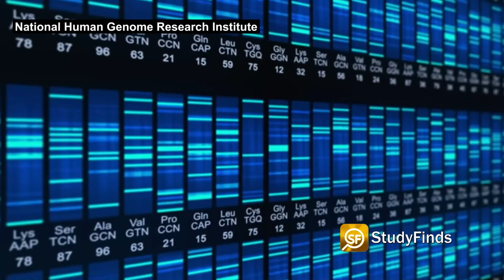Do You Have Neanderthal Genes? Here's Why That's Good & Bad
Now here's a genetic mystery. A gene inherited from early Neanderthals from back in the Ice Age makes COVID-19 worse — but protects against HIV.

Researchers from the Max Planck Institute for Evolutionary Anthropology say this genetic risk factor for COVID actually reduces the chances someone will contract HIV by 27 percent.

The gene variant sits in a region on chromosome 3 that consists of many genes in a person’s DNA. Several genes in this area encode receptors in the human immune system.

One of those receptors is CCR5, which scientists say the HIV virus uses to infect a patient’s white blood cells.

Using patient information from three major biobank databases in the US and UK, study authors found that carriers of the variant had a significantly lower risk of HIV infection.

The flip side of this discovery is that having the gene variant appears to make it more likely coronavirus patients suffer from severe symptoms.

In 2020 researchers showed that humans inherited a major genetic risk factor for severe COVID from Neandertals. In 2021, the same team discovered that this variant has become increasingly common in humans since the last Ice Age.

The study authors say it’s surprising to see a Neandertal gene become so common in modern human DNA.

The study author believes the gene may have developed as a defense against some other, unknown illness that emerged in prehistoric times.

Video Credit:
Videvo – Videvo.net

Image Credit:
MPI f. Evolutionary Anthropology